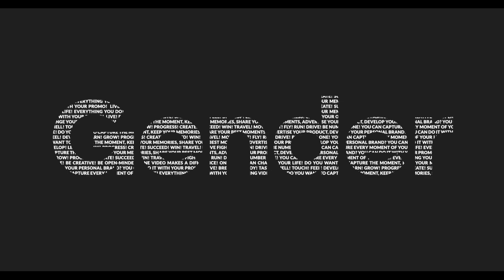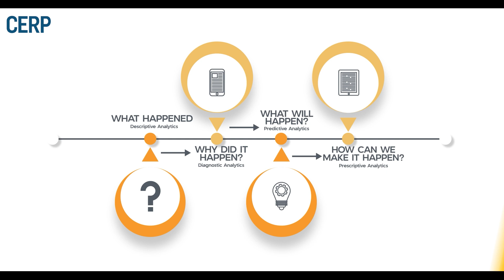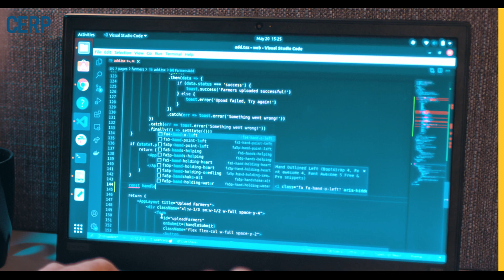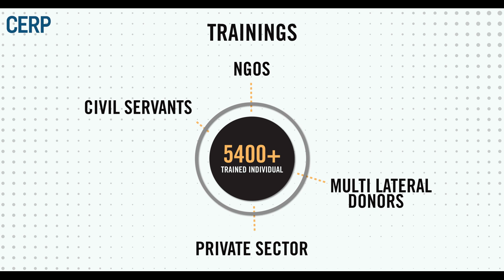We are CERP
CERP is a leading independent social impact organisation focused on improving decision making through rigorous research, advanced analytics, capacity building, data collection and advisory services.

There is tremendous amount of data collected but often little emphasis is put on properly analysing it to inform crucial decisions. CERP brings world-class skill set to clean, collate and make sense of the data to draw deeper insights and ultimately actionable intelligence. Deploying data and evidence to drive better decisions and eventually high-impact reforms across multiple sectors.